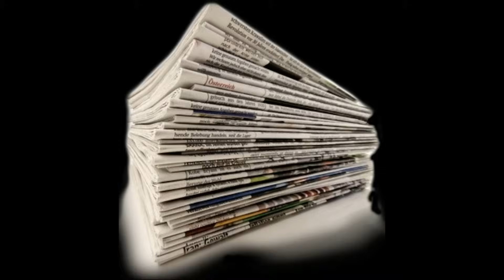Como abrir el PACK A PUNCH en RONDA 1 | Shadows Of Evil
Nuevo video tutorial si señooooor! ♥
Esta vez estamos en Shadows Of Evil en un tutorial para abrir el pack a punch en ronda 1
↓↓ PREGUNTAS FRECUENTES ABAJO! ↓ ↓
si te gusto el video
puedes dejar un "Me gusta" ♥

Cancion del intro: Hey Mama David guetta

Juego en PS4: Mi ID es JayDexPlay